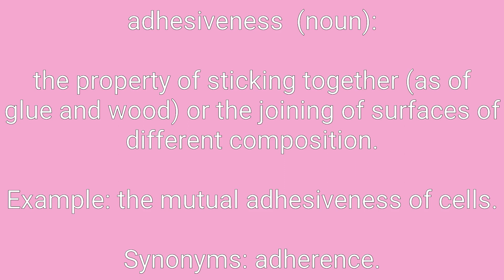Adhesiveness Definition & Meaning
Definition of adhesiveness in English. Meaning of adhesiveness in English. Example of adhesiveness. Synonyms of adhesiveness. Spelling of adhesiveness. How to pronounce adhesiveness.

adhesiveness means:
1. the property of sticking together (as of glue and wood) or the joining of surfaces of different composition.